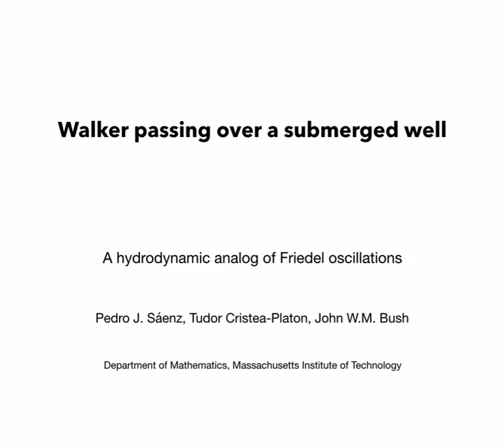Friedel Oscillations with Walking Drops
A hydrodynamic analog of Friedel oscillations